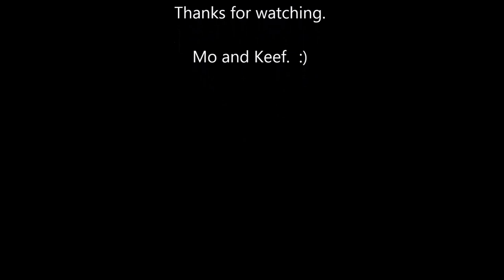Beamish Museum - Horses at Work 2015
A few clips from our day at Beamish Museum